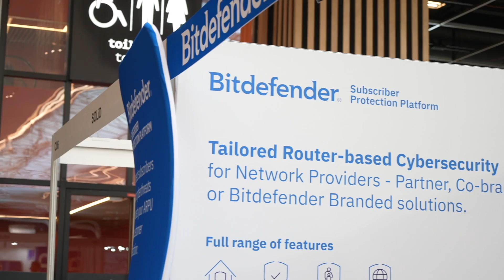Smart Home: Securing Our Personal Digital Space Inside and Out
At Network X, Telecoms.com Editor Scott Bicheno spoke to Razvan Todor, VP, Product Management B2B2C at Bitdefender, about securing the smart home.